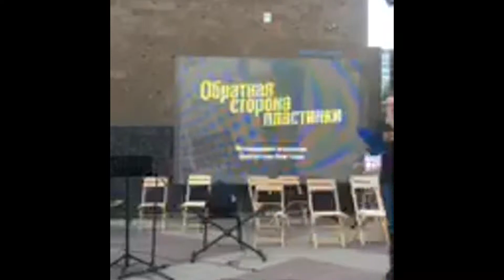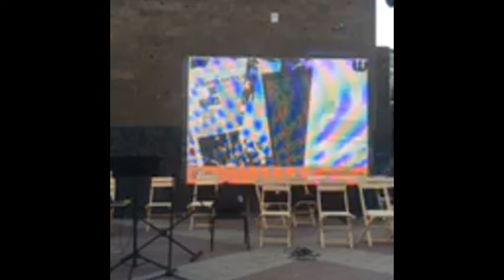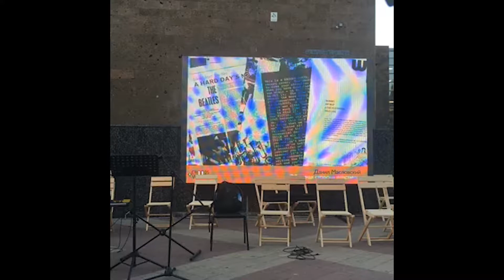Данил Масловский. Chords & Words. Ростов-на-Дону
Лекция Данила Масловского о Liner Notes в рамках серии открытых семинаров Chords&Words в рамках Года Музыки Великобритании и России.